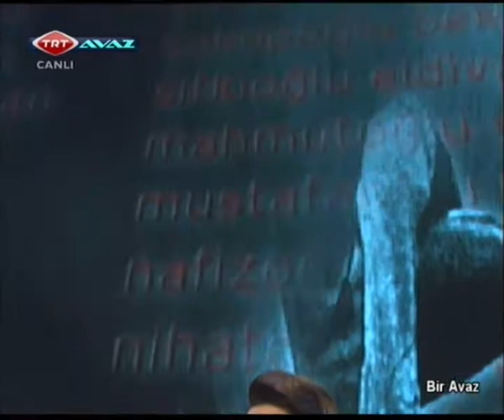AZERİN-CANAKKALE TÜRKÜSÜ (BİR AVAZ PROGRAMI TRT AVAZ)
PROGRAM ADI: BİR AVAZ
YER : ANKARA ARI STÜDYOSU
Müzik Yönetmeni : ARİF BALABAN
Yönetmen : Mustafa Gürsoy
Yapımcı : Mustafa Gürsoy -- Fatih Özçelik
Sunucu : AZERİN
Yapım Yönetim Yardımcısı : Fahrettin Aydın